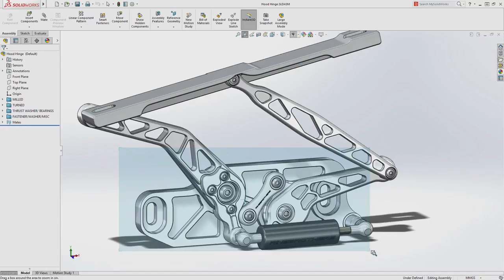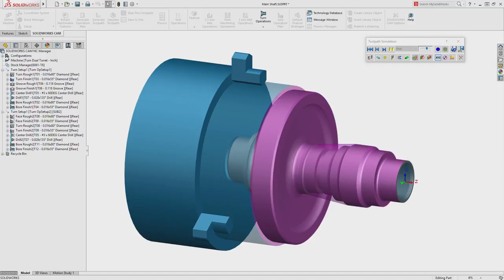SOLIDWORKS CAM 2018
SOLIDWORKS CAM 2018. Rules Based machining and Automatic Feature Recognition result in easy-to-learn, yet fast and powerful CAM.